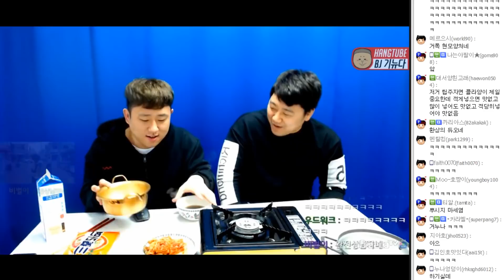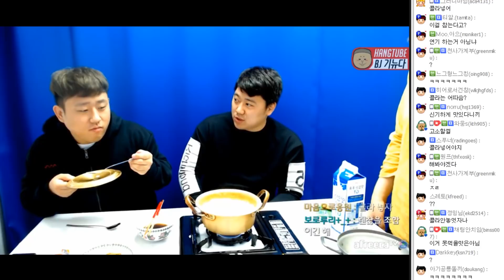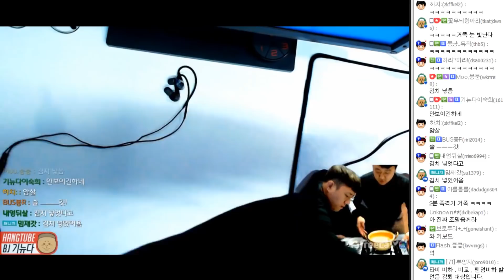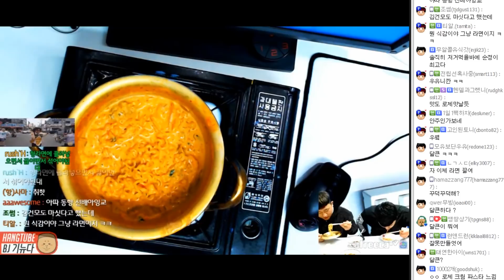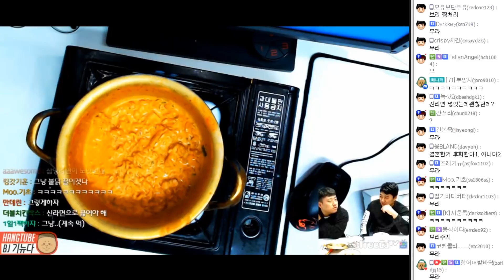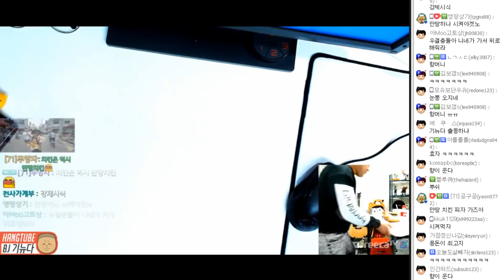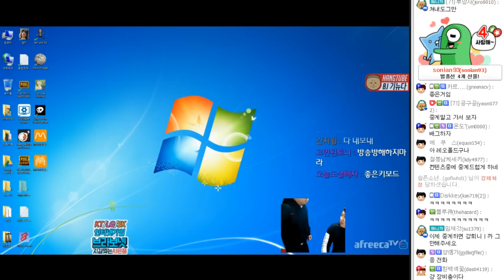우유콜라라면 쿡방_기뉴다와의 합방 1부(18.03.05)